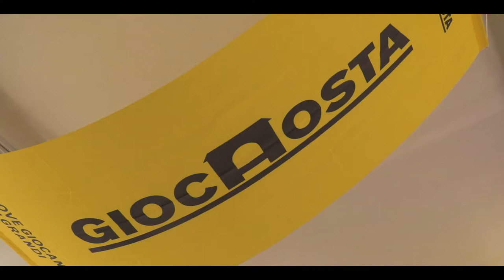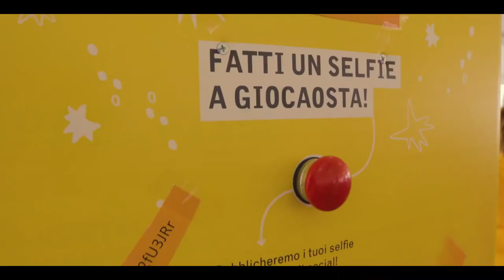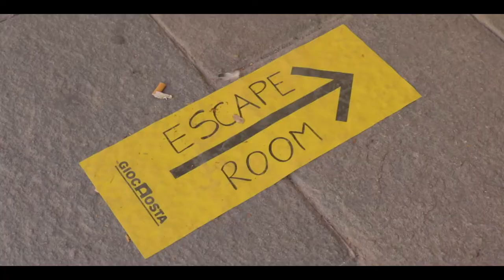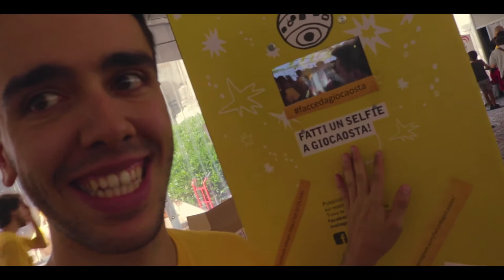dietro le quinte di giocAosta 2017!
E' stato un successo!